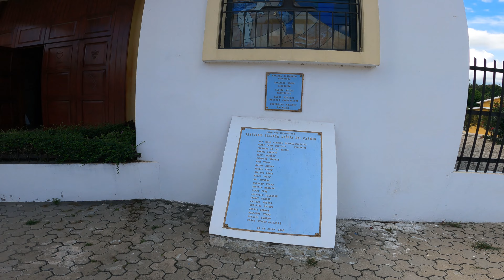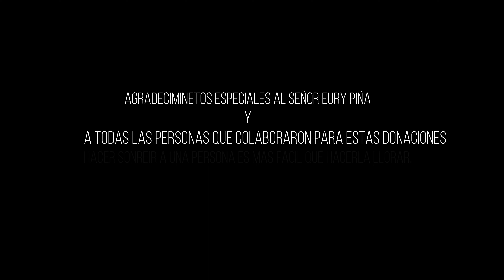Recorriendo las calles de Padre las Casas (PLC) | Azua | República Dominicana.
Padre las Casas es un municipio de República Dominicana ubicado en la provincia Azua. Este hermoso municipio está lleno de sorpresas por descubrir y de personas de buen corazón.

Acompáñame a conocer más de este lugar.